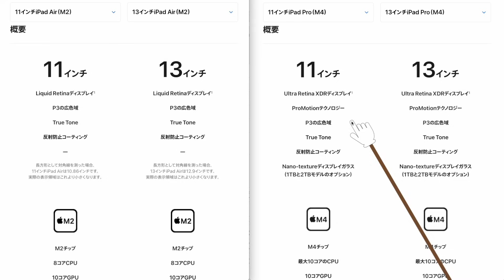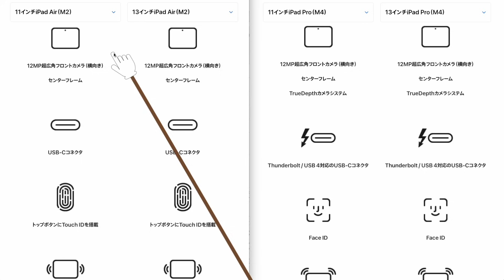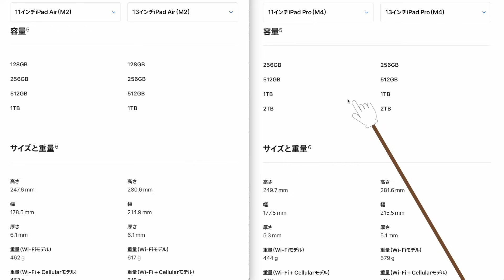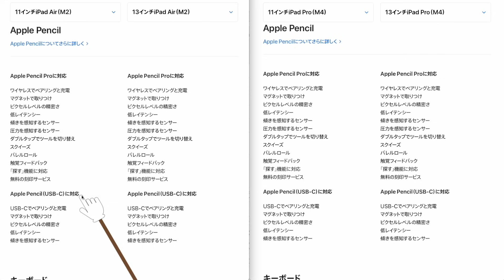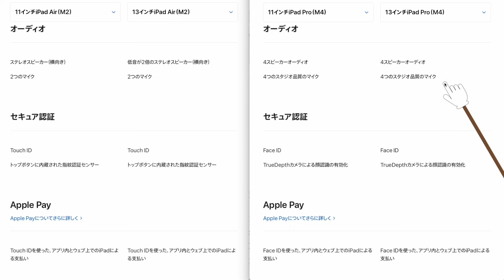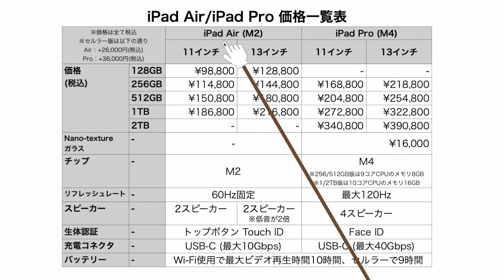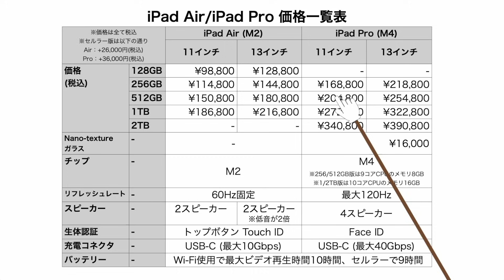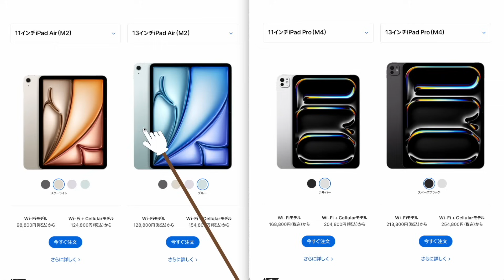【損しない】iPad ProとiPad Airどれにする?!価格も性能も徹底比較!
機能の比較はもちろん、独自の価格一覧で価格ルールの解説もしています。
購入した方はぜひどれを買ったか教えてください！

iPhone、iPad、Apple Watch、iPod Touchのバッテリー残量や充電回数もわかるツールは👇

00:00 iPad AirとiPad Proを徹底比較!
01:00 主役4台とサイズ違いについて
01:24 カラバリについて
02:04 特徴比較 (ディスプレイや処理チップなど)
05:38 特徴比較 (カメラの位置やUSB-Cの速度の違い、スピーカーなど)
07:45 特徴比較 (Apple PencilとMagic Keyboardは注意!)
08:49 詳細比較 (容量、サイズと重量、ディスプレイなど)
11:55 詳細比較 (処理チップ、バッテリーなど)
13:19 詳細比較 (ビデオ撮影、フロントカメラ、スピーカーなど)
15:25 価格一覧での解説概要
17:49 iPad Air内での価格ルール
19:09 iPad Pro内での価格ルール
21:05 iPad AirとProでの価格ルール
22:24 誰がどのiPadを買うべきか?!
25:58 どれを買いましたか?!教えてください!

【厳選おすすめ iPhone15シリーズ用アクセサリ11選+1!ケース、フィルムに充電器から外付SSDまで紹介!】

iPhone15を使用したデータ移行が知りたい方は

iPhone15を含む8台同時バッテリー耐久テストは👇
【iPhone 15 Pro Max vs 15/15Pro/15Plus/SE3/13/14/14Plus iOS17 バッテリー耐久テスト!8台同時に実施した件が結果が面白い件】

以下はおすすめ動画👇
Apple Watchは何が出来るのか知りたい人は👇